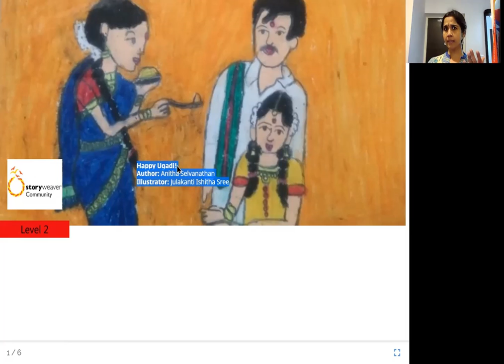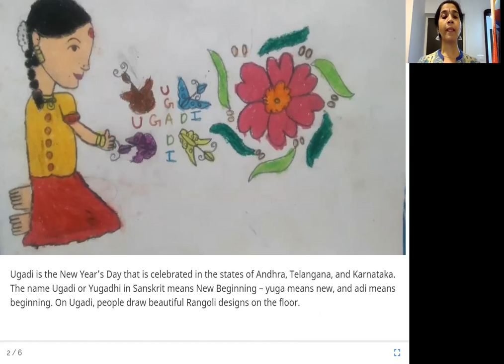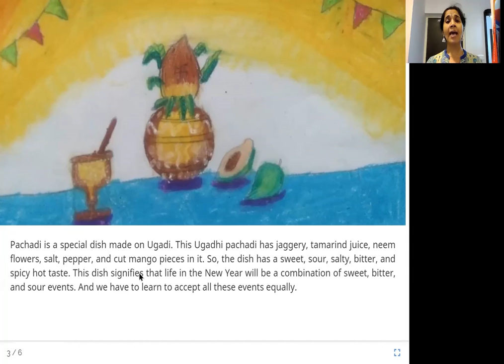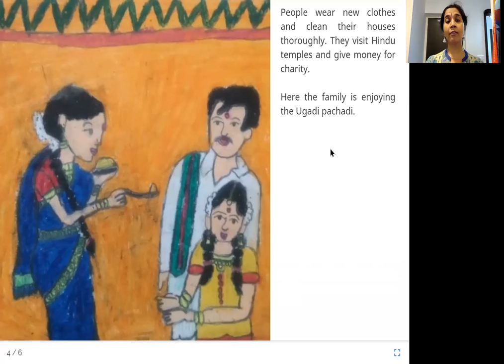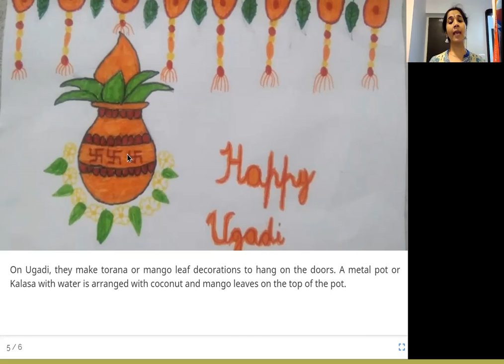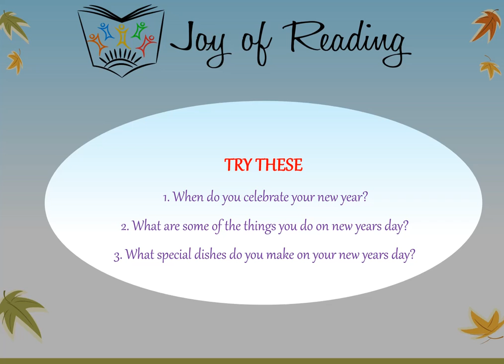Happy Ugadi!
Author: Anitha Selvanathan
Illustrator: Julakanti Ishitha Sree
Publisher : StoryWeaver Community